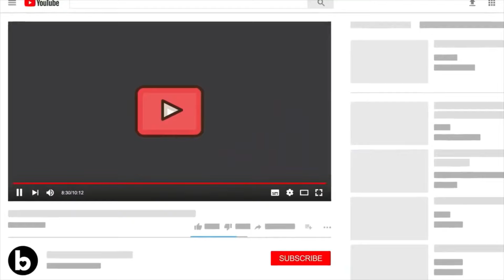Post Match Comments: Inter Milan 0-1 Real Madrid :Great win at the death | TBO, Subs: Rodrygo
FT: Inter Milan 0-1 Real Madrid | Rodrygo goal in the dying mins wins it all | TBO wonderful play

Ancelotti: "The team deserves the win because they dug in well during the first half and then played better in the second"

A hugely important, tough win. It was a very difficult first half and then better in the second. It was a complete performance, with some good things and some mistakes. The team showed a great attitude. We kept a clean sheet thanks to Courtois in in the first half, but we weren't bad defensively overall.

TBO: "Ancelotti had to make corrections in the half time. We played better in the second half but Inter had the best chances of the game, maybe they deserved more."

Rodrygo: “I love playing in the Champions League, and I love scoring for my team.”

Rodrygo: “I'm very happy, we had a great win at the San Siro. Ancelotti told us to keep trying and fight to the end, and the result came after that. Of course I like to play, but at the same time I respect the coach's decision, this is Real Madrid, it's difficult to play.”

"My first feeling is happiness, to have done well. We worked hard during the match, it was tough, but we fought until the end. I’m very happy for the goal and the win."

Lucas Vazquez: “The 1st part was difficult. They put a lot of intensity and maybe a little more pressure in the opposite field.”

🗣 “In the CL there is no easy game and it cost us. They did great 1st half, but in the second we knew how to get together and have the ball”

Camavinga: “We shouldn’t stop here, Great to win, Now we have to focus as we still have a match on Sunday”